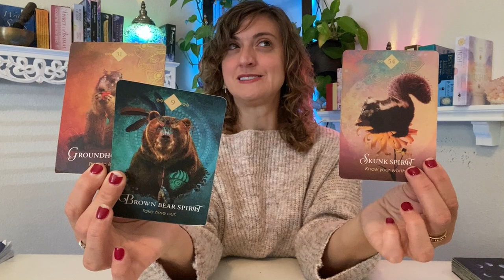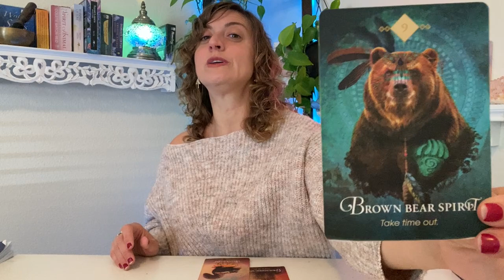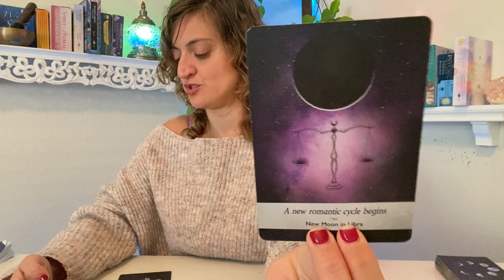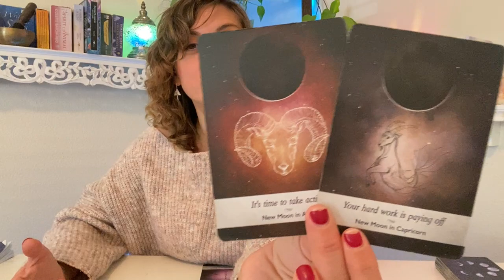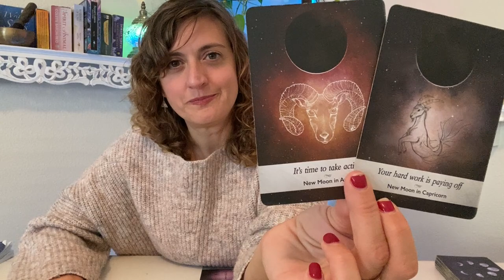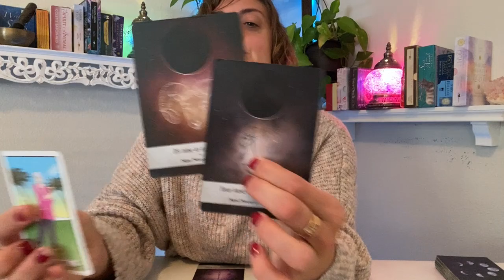♑️ CAPRICORN Tarot ♑️ THEY WANT TO MAKE IT UP TO YOU